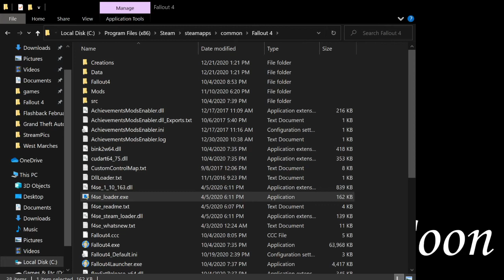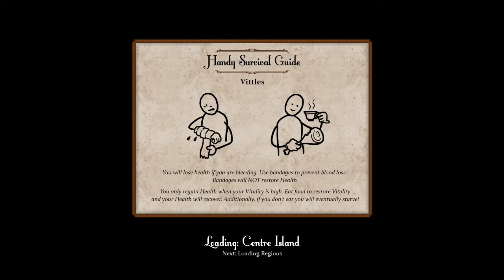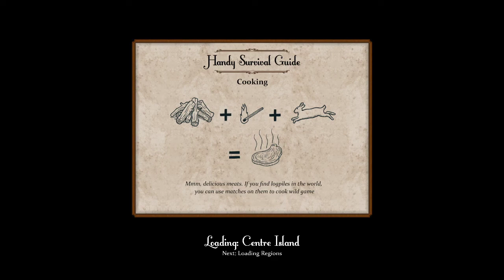[DropsOfMars] James || Sir, You Are Being Hunted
Broadcast from Dec 30, 2020